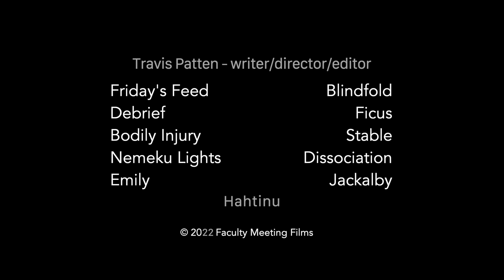Faculty Meeting Films demo reel spring 2022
Showcase reel for Texas-based Faculty Meeting Films